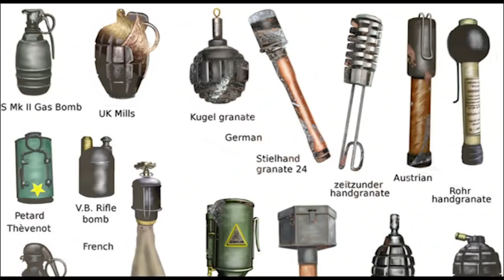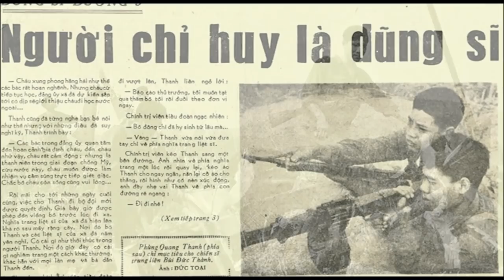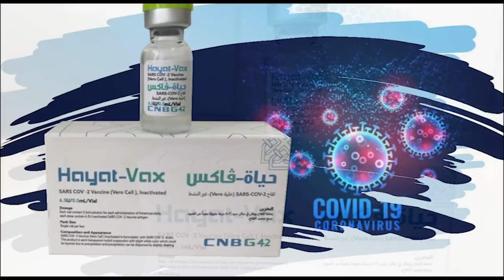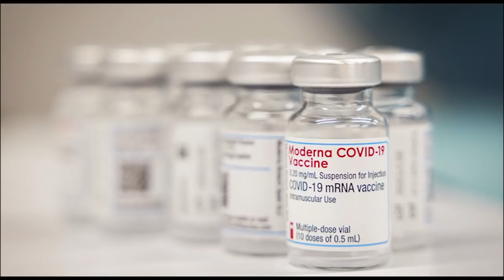Chuyện về ông Phùng Quang Thanh và kỹ nghệ bơm, thổi ở Việt Nam